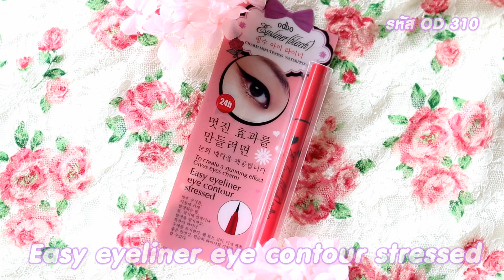How to : แต่งหน้าหวานๆไปออกเดท สไตล์สาวเกาหลี by odbo | YuRi Ukuri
ครั้งนี้ยูริจะมาทำฮาวทูการแต่งหน้าไปออกเดทสไตล์สาวเกาหลีให้ทุกคนได้ดูกันนะคะ เป็นลุคที่ดูฉ่ำวาวหวานๆและดูขี้เล่นอีกด้วยนะคะ
โดยใช้เครื่องสำอางจากแบรนด์ odbo เอามาใช้แต่งในฮาวทูนี้ทั้งเซ็ตเลยค่ะ ดังนั้นลุคนี้จะเราก็จะสวยได้ในราคาเบาๆด้วยนั่นเองนะคะ อิอิ
ใครสนใจเครื่องสำอางของ odbo ตามไปดูได้ที่ , FB : odbo cosmetic Thailand , IG : odbocosmetic
Makeup product ...
- Essence Sheet Mask รหัส OD404 03
- odbo formula all-in-one BB cream SPF50 pa+++ รหัส OD408
- odbo Spotless Physicians Formula Powder spf 30/pa+++ รหัส OD613
- Auto Eyebrow Pencil  รหัส OD709
- Slim Eyebrow Pencil รหัส OD716
- Shimmer Bricks รหัส A501
- Easy Eyeliner Eye Contour Stressed รหัส OD310
- odbo Multi Angle Curling Mascara รหัส OD910
- odbo Fairy Bakery Cookie Chip Blusher รหัส OD125
- Odbo Lipstick รหัส OD516
สามารถเข้าไปพูดคุยติดตามยูริได้ที่ แฟนเพจและอินตราแกรม